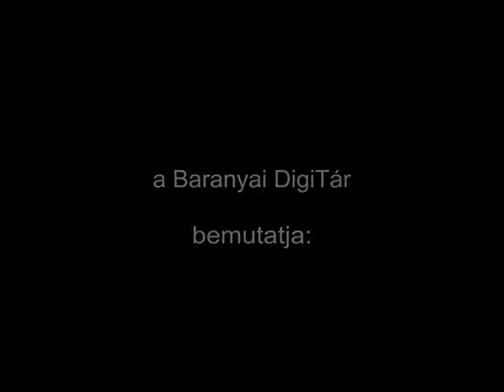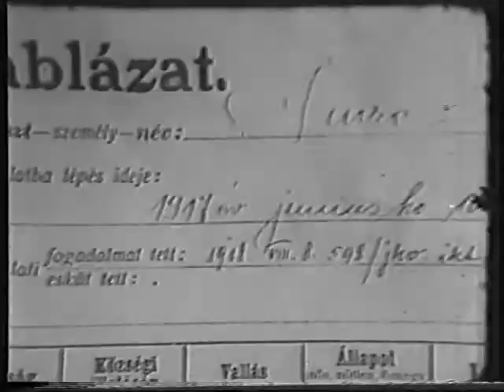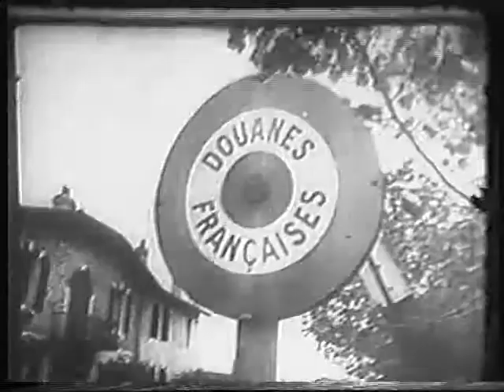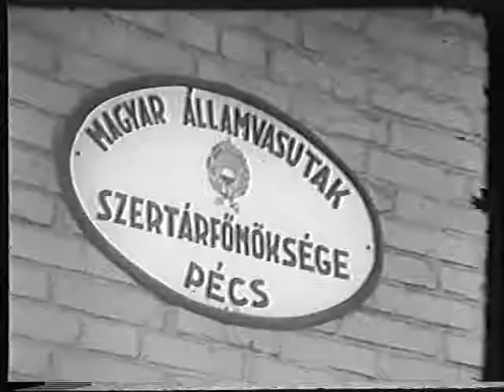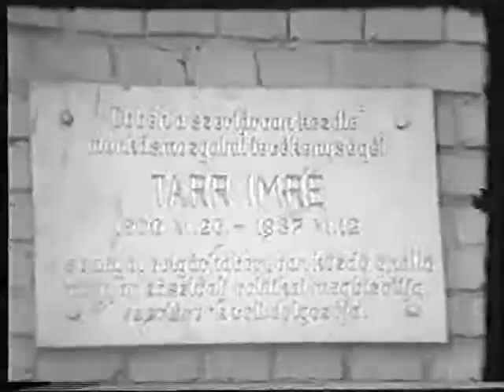Tarr Imre (1900-1937) – életrajzi dokumentumfilm (1980.11.14.) MTV Pécsi Körzeti Stúdió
Készítették: Baksa Balázs, Balatinác Ilona, Bükkösdi Diana, Füzes János, Kerényi István, Matestyák János, Rózsa Ibolya, Ságody Gábor, Tatai Klára, Tihanyi Péter

Megszólalók: Tarr Kató, Preiser Klára, Tömpe István, Kepes Imre